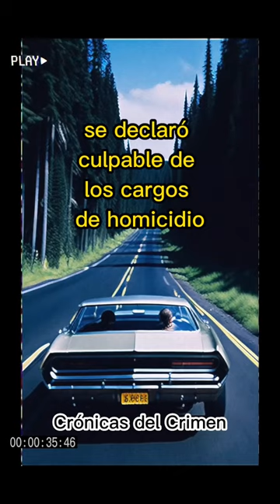Historia de Patrick Kearney "el asesino de la autopista"